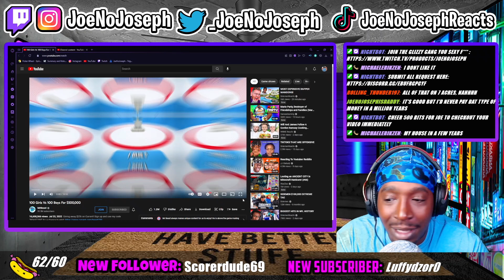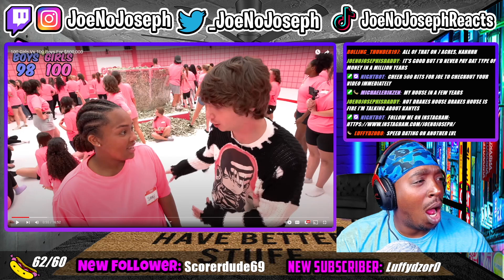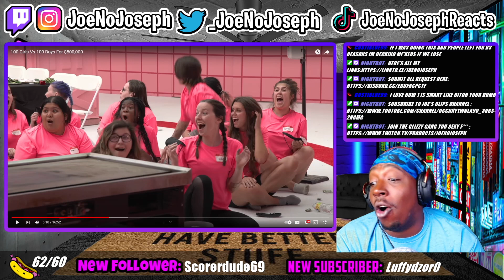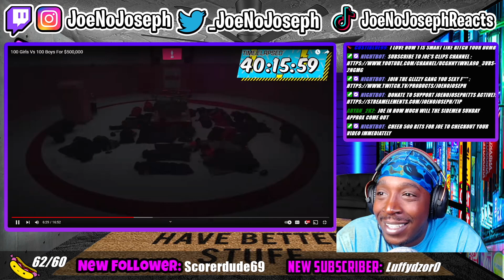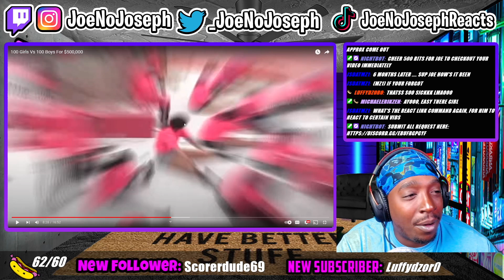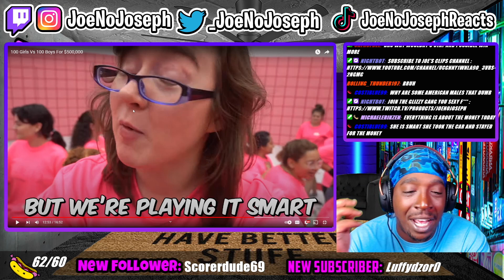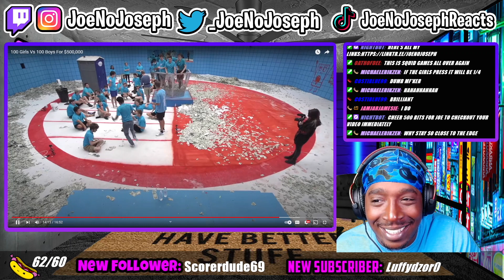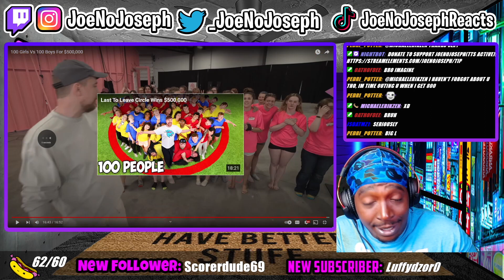Reaction To 100 Girls Vs 100 Boys For $500,000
EveryThing JoeNoJoseph!